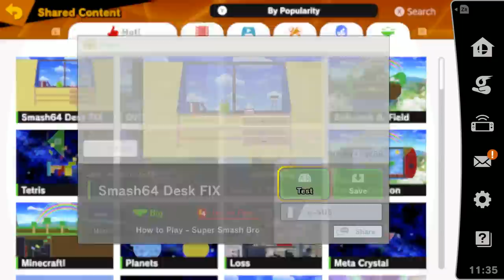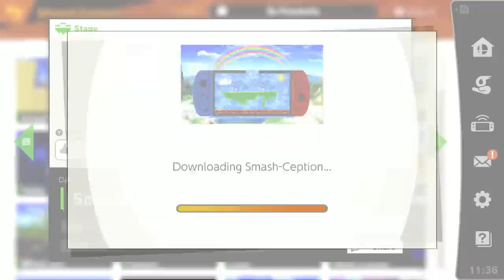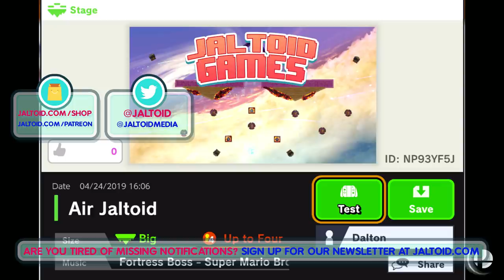Alright... Who Did This???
Super Smash Bros Ultimate Let's play, with Dalton & Emi. Jaltoid commentary & gameplay.

Our Custom Stage ID: NP93YF5J

🎬Director / Production Manager: Dalton Joyce

🕹️ Game: Super Smash Brothers Ultimate
Publisher: Nintendo

🎞️Editor: Dalton Joyce

🎹Credit, and  "Previously" Tune: "Tango de la Noche"